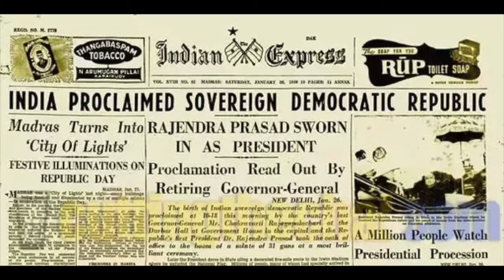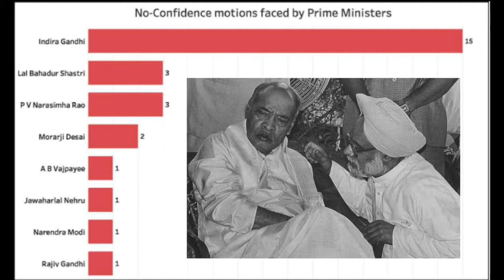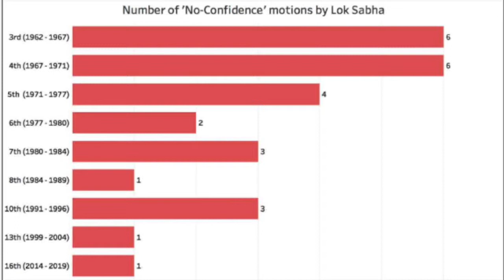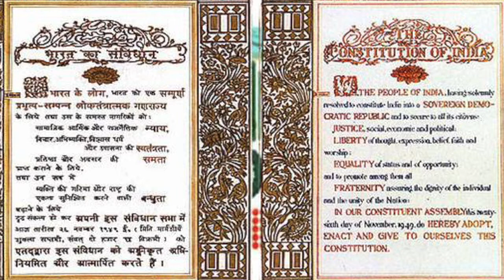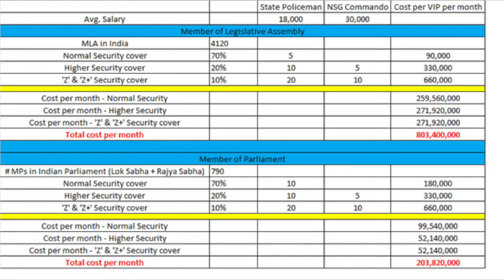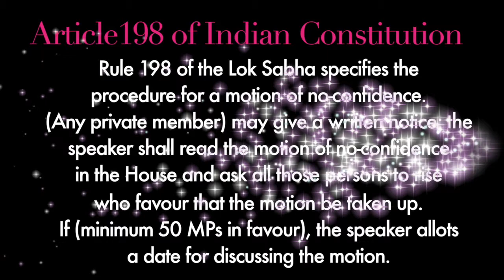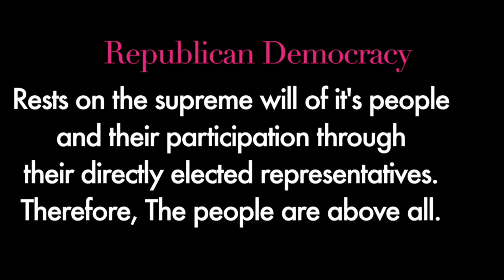Episode #20 No Confidence Motion In 16th Loksabha (Part 1) July 31st, 2018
Episode No-20 Tuesday July 31st, 2018

(पार्ट-१) संसद में पार्टियों  का NO TRUST VOTE What Does Constitution Say!
On the demand of several listeners - Today is second episode in the series of the "Dialogue on a contemporary". In the ongoing series entitled DialogueWithProfNirmalGupta All past episodes are available on a YouTube channel with the same name for easy viewing. Prof-Nirmal Gupta

पिछले दिनों संसद के 2018 के मॉनसून सत्र के पहले दिन इस देश की संसद में Telgu Desam Party के श्री Kesineni Srinivas ने Parliament में No Confidence Motion या  No Trust Vote चर्चा के लिए पेश किया| देश की आज़ादी के बाद से अभी तक कार्यकारी-सरकारों के खिलाफ 27 बार यह अविश्वास प्रस्ताव लाया जा चुका है| 1950 में गणतंत्र बनने के बाद से भारतीय लोकसभा का सबसे पहला अविश्वास का प्रस्ताव भारत पर 1962 के चीनी हमले में शर्मनाक हार के तुरंत बाद अगस्त 1963 में तत्कालीन प्रधानमंत्री श्री जवाहर लाल नेहरू के स्वतंत्रता संग्राम के साथी श्री आचार्य कृपलानी लेकर आए थे|आज के एपिसोड में हम जानेगे कि ये No Confidence Motion आखिर  क्या होता है? और इसके इतिहास के बारे में | आज के भारत देश के संवैधानिक institutions यानि कि संसदीय प्रजातंत्र की दशा और दिशा के परिपेक्ष्य में, पर बिना किसी पार्टी या विचारधारा से प्रभावित हुए बिना|